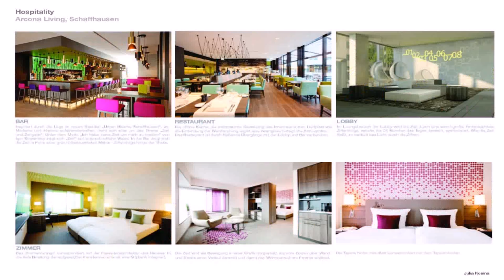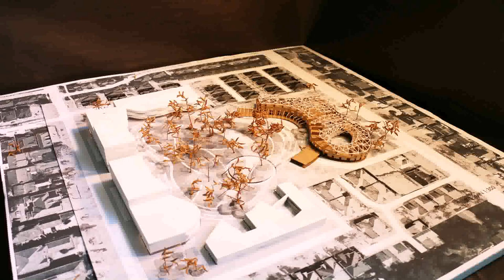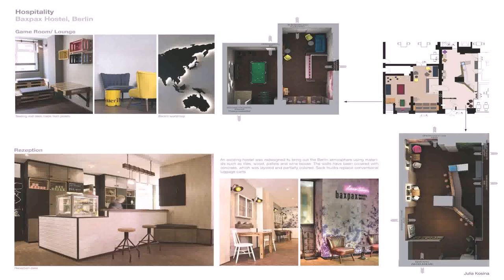Interior Design University Winnipeg